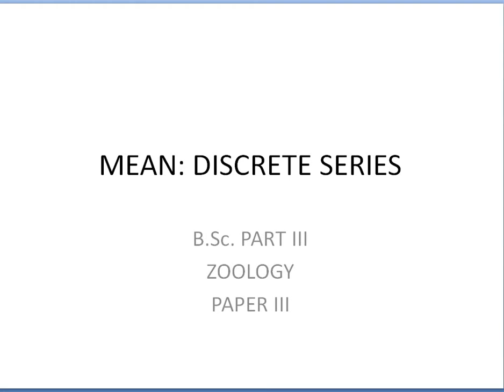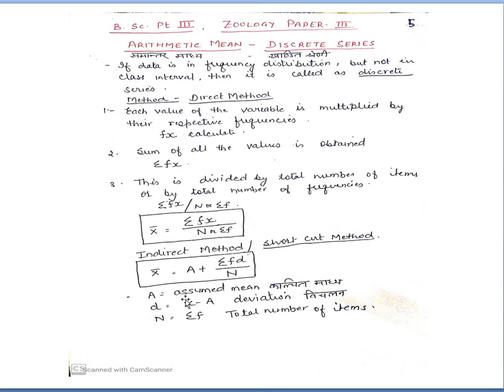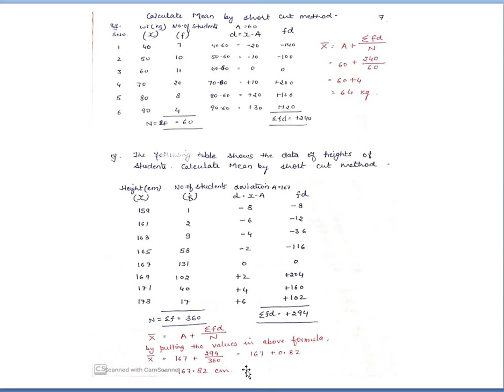BSc pt 3 B,C zoo 3, Mean2